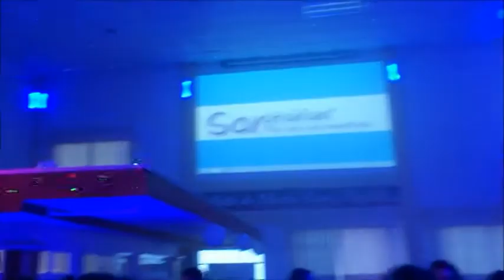ASHLY SOUND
AUDIO,ILUMINACION Y VIDEO.
 LA MEJOR MUSICA EL MEJOR AMBIENTE
 ::::::::::SONIDO ASHLY:::::::::::